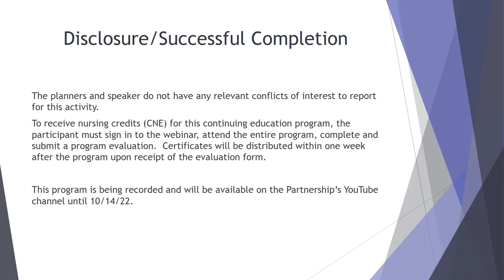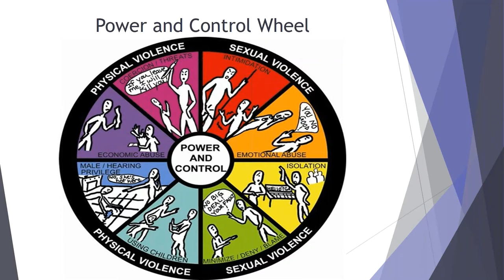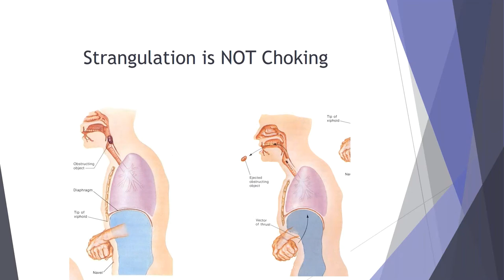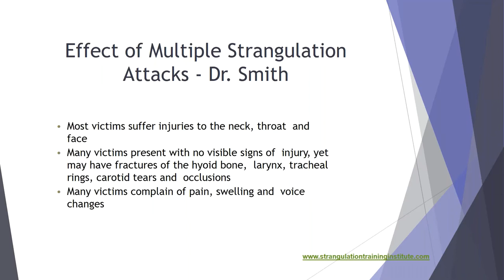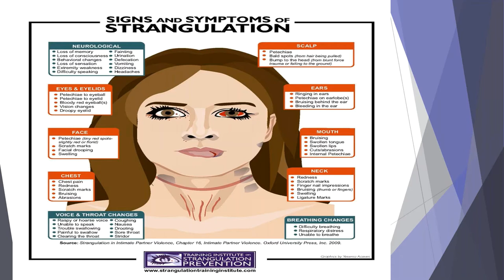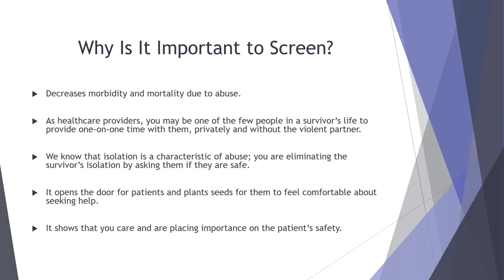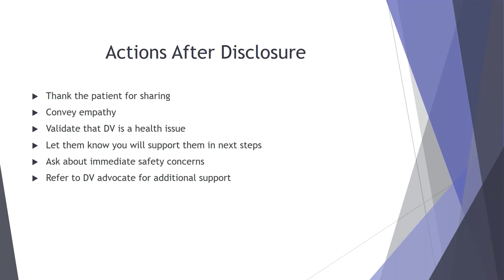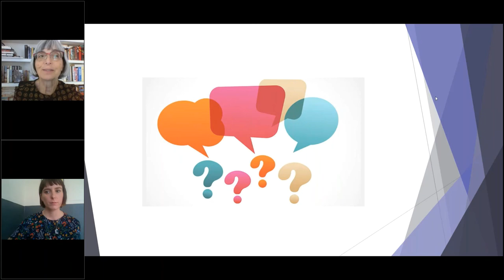Understanding Domestic Violence and Strangulation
At the conclusion of the program, the participants will self-report knowledge gain related to strangulation as an indicator for domestic violence and intent to change practice by including information or tools presented into professional practice.